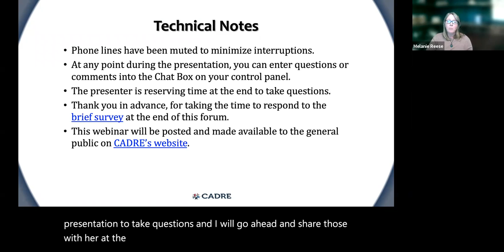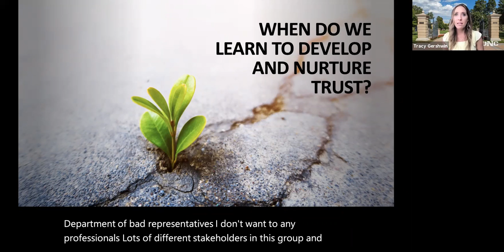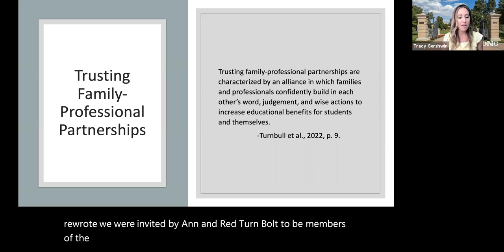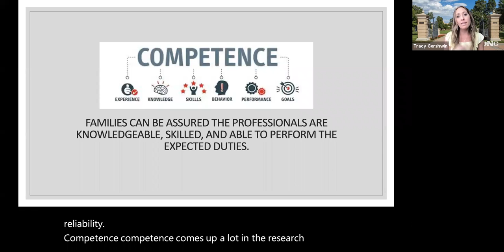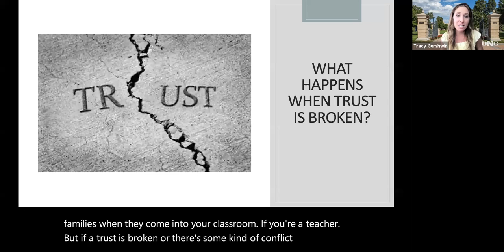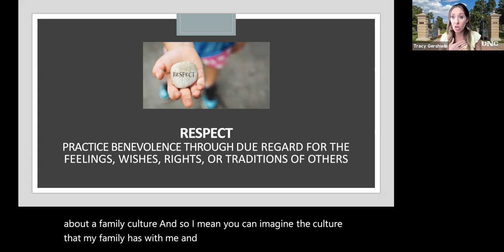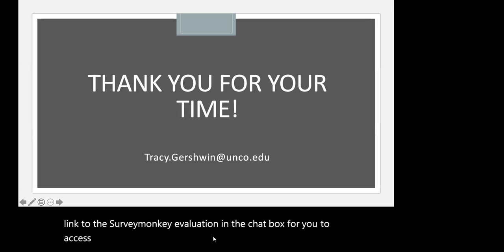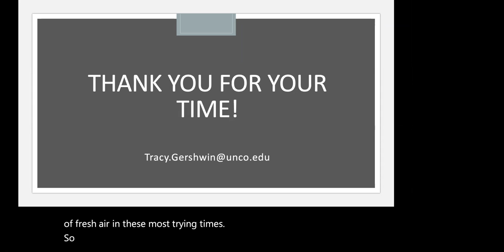CADRE Webinar: Trust in Family-Professional Partnerships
Presenter: Tracy Gershwin, Ph.D., BCBA-D

Throughout history, researchers have documented new, ongoing, and growing conflict between families of students with disabilities and the professionals who serve them. Qualitative and quantitative studies have demonstrated that the majority of these challenges begin with a lack of trust, that has either never existed in the partnership or deteriorated as a result of a breakdown in communication, incompatible goals, and/or misunderstanding between parties. In fact, trust is one of the most commonly mentioned partnership barriers discussed in the literature. Despite this acknowledgement of trust, the science of understanding, developing and nurturing trust is rarely defined, or described in a way that supports conflict prevention or resolution between families and professionals. This webinar provides attendees with a roadmap for understanding the science of trust, including strategies that can both develop, nurture, and repair trust between families and professionals.